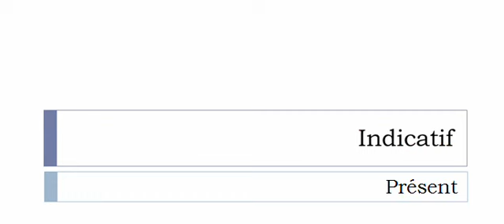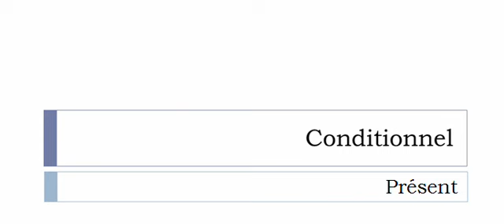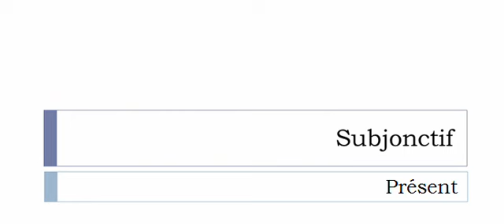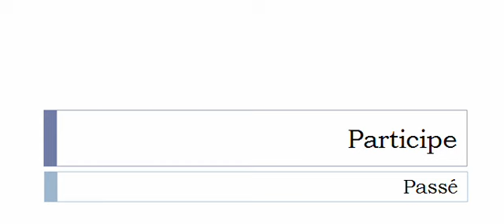Изучение французского языка = Спряжение глаголов = Vriller